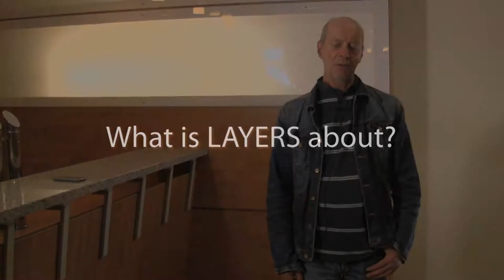Graham Attwell about LAYERS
- Graham Attwell from the Pontydysgu Research Institute tells us his view of what is the Learning Layers Project about